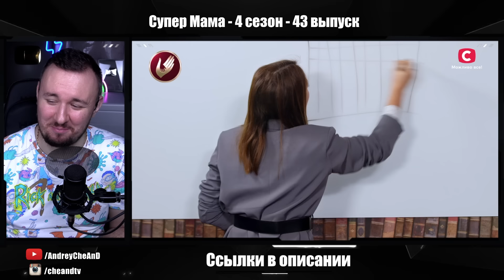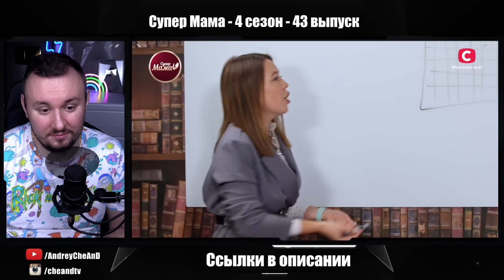Супер Мама ► Променяла детей на ТИК ТОК ► 43 выпуск / 4 сезон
В семейном реалити Супермама 4 сезон 43 выпуск тройка мамочек придет в гости к прокаченной гуру TikTok Диане. Эта участница довольна своей ролью идеальной мамы, ведь ей удается совмещать материнство с ежедневным саморазвитием и бизнесом.

В 43 выпуске реалити Супермама 2021 знакомство мамочек начнется во втором доме Дианы – офисе, где она устраивает ивенты и деловые встречи. Там соперницы смогут воочию убедиться в профессионализме мамы-тиктокерши и узнать больше о ее школе блогеров. Почему вместо ценных знаний Настя, Яна и Оксана получат оскорбления в свой адрес? Ответы – вскоре!

Смотрите онлайн семейное реалити Супермама 4 сезон 43 выпуск
    - почему быт Дианы обескуражит делегацию мам и даже доведет одну из них до слез?
    - что на самом деле скрывается за ее материнством?
    - прислушается ли мама-тиктокерша Диана к советам Дмитрия Карпачева?